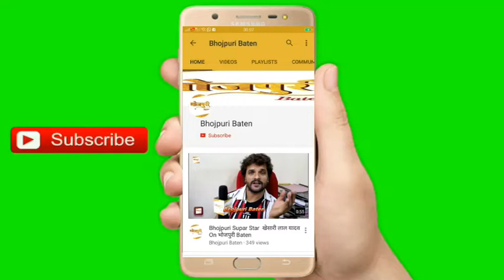14th Bhojpuri Film Award 2019 With Comedian संजय महानंद